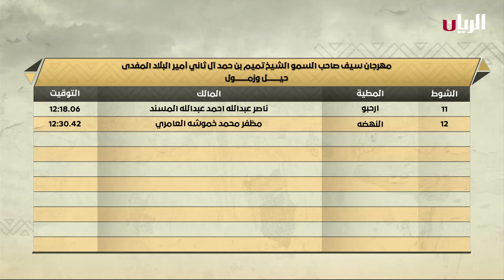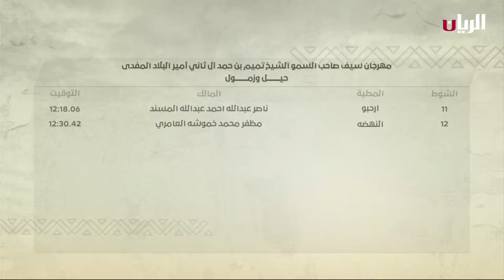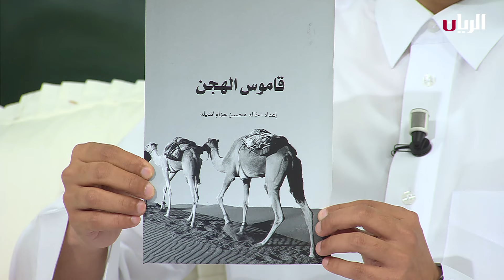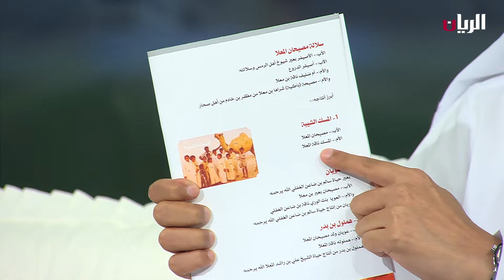برنامج الريس - مهرجان صاحب السمو الشيخ تميم بن حمد آل ثاني أمير البلاد المفدى - 04-03-2024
تتابعون في حلقة الريس الخاصة بمهرجان سمو الأمير لسباق الهجن العربية الأصيلة:

- متابعة لليوم التاسع من المهرجان على رموز سن الثنايا لهجن أصحاب السمو الشيوخ
- جدول سباقات يوم غد
- زيارة الى عزبة عامر زايد المنصوري
- تقرير لتكريم الفائزين ببطولة كره يد الهجانة
- المركز الاول الفريق الليبي - كاس البطولة
- المركز الثاني الفريق - العماني - الكاس الفضي
- المركز الثالث - الكاس البرونزي

لقاءات الفائزين:
أحمد محمد دغاش العامري - مالك الشلعة
متوج بالشلفة بعد الفحص جذاع شوط 1

سالم سعيد منانه
مالك دلهام فائز اللقايا قعدان مهرجان الامير الوالد بعد نتايج الفحص

المحللون والضيوف:
فهد حباب الهاجري
حمد بن جرحب
مبارك الشهواني
سهيل غراب الكتبي
مشاري اليامي
راشد حارب السعدي
غانم الهاجري
حامد النعيمي

الحلقة تقديم سعد العتيبي